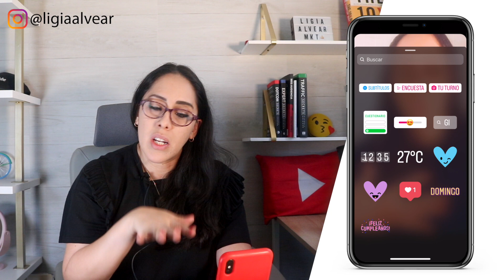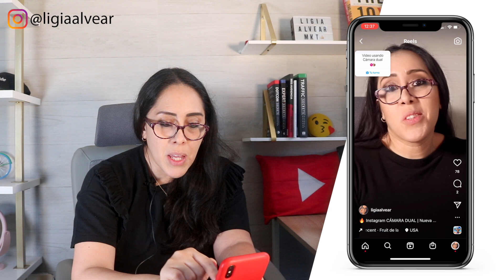📌 Ahora puedes USAR STICKERS interactivos en Instagram REELS | Actualización INSTAGRAM 2022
En este video tutorial quiero mostrarte esta nueva actualización en Instagram en la que ahora puedes colocar stickers interactivos en tus Reels, una función que antes solo podías utilizar en stories pero que ahora puede ayudarte a ganar más interacción.

🎯 APRENDE a hacer PUBLICIDAD en Facebook e Instagram como un EXPERTO, en todos los formatos y desde el Administrador de Anuncios con mi curso online completo 🎯 EXPERT ADS. Conoce más en este enlace

✨Apúntate a mi curso EXPERTGRAM y conviértete en un EXPERTO en creación de CONTENIDO para INSTAGRAM y monetizar su cuenta 💰💰💰